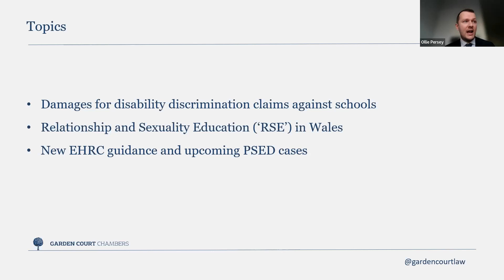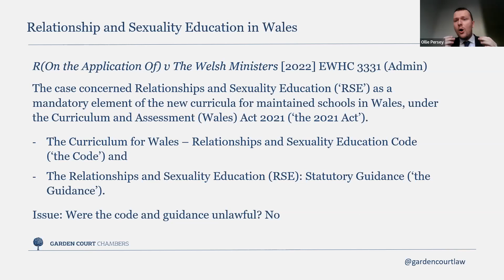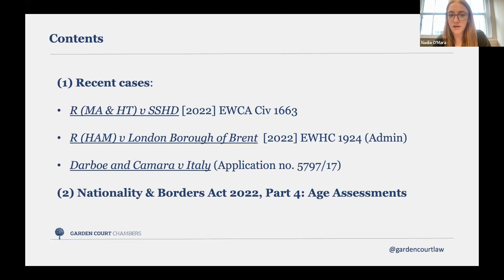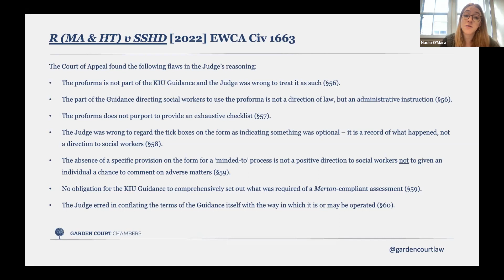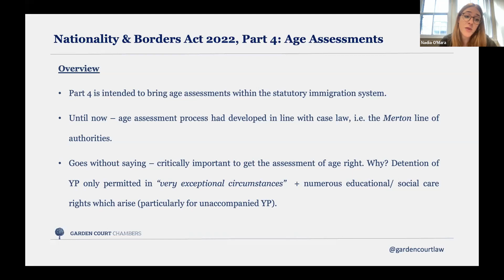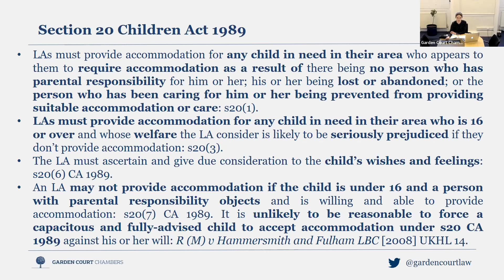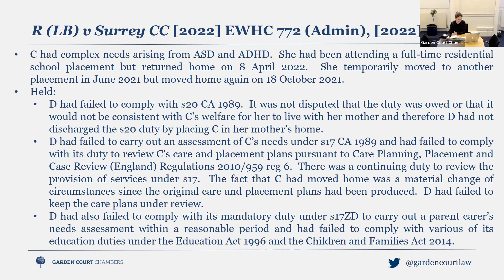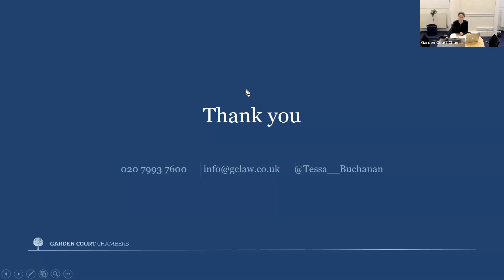Community Care Law Update - The Year in Overview - Part 1 (Children) - 30 Jan 2023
A roundup of legislative, case law and policy developments from 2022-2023 in the areas of age assessments, children's social care, and education law, delivered by a panel of specialists.

This is the first of a two-part webinar series on Community Care Law. The second webinar focused on adults.

Speakers
- Nicola Braganza, Garden Court Chambers (Chair)
- Tessa Buchanan, Garden Court Chambers
- Ollie Persey, Garden Court Chambers
- Nadia O'Mara, Garden Court Chambers